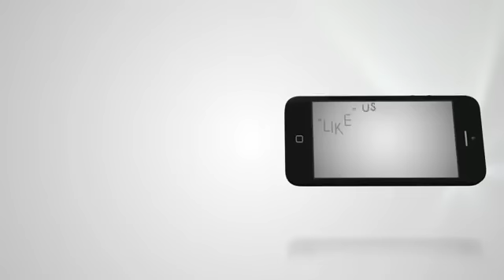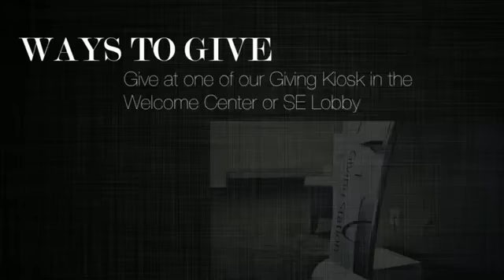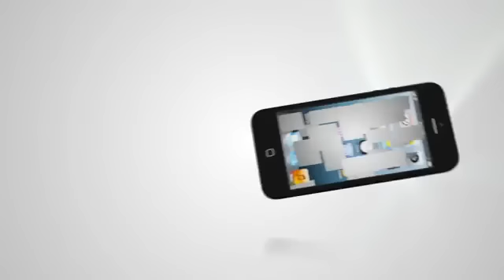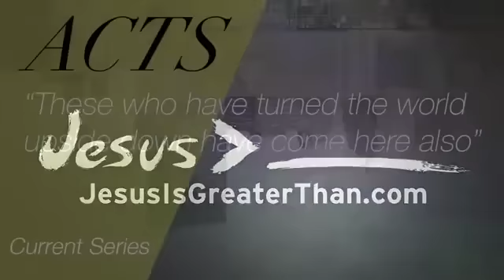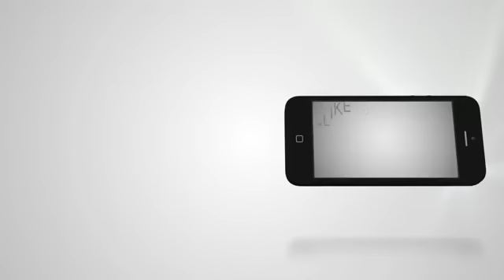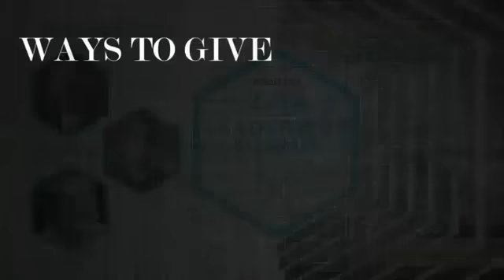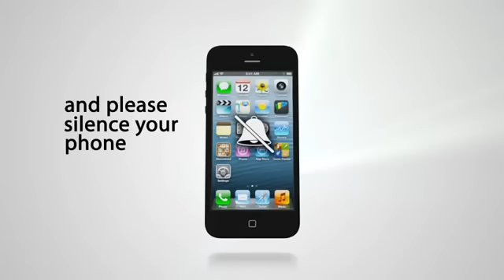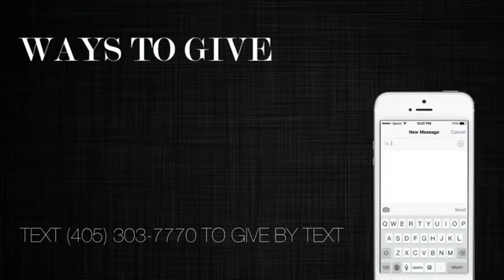Celebrant Singers Concert Summer 2014